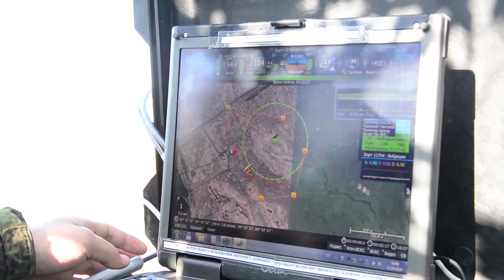Мониторинг лесных пожаров расчетами БпЛА в Сибири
Расчеты комплексов беспилотных летательных аппаратов «Орлан-10» Центрального военного округа приступили к мониторингу очагов возгорания в лесистой местности вблизи военных объектов на территории Кемеровской области и Алтайского края.

Воздушная разведка ведется на высоте от 300 до 1000 метров и на удалении от пункта управления БпЛА «Орлан-10» до 100 км.